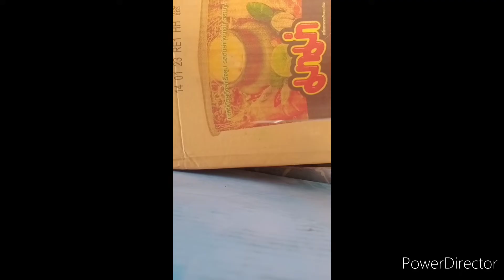Life hack DIY Draft with box for making useful things